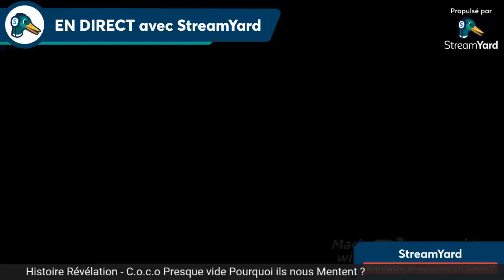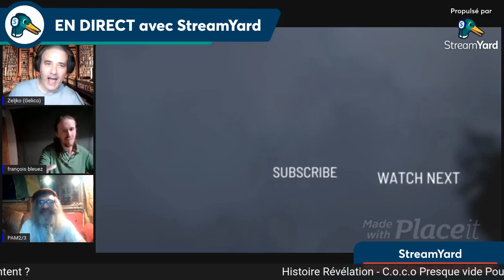Les enjeux cashers et réels du cau- viide et du grand reasette .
François Bleuez aborde les enjeux de la crise 2020 coco viiid , et les épées de damoclès qui pèsent sur nos dirigeants via les mafias supra étatiques et civilisations technologiquement avancées .